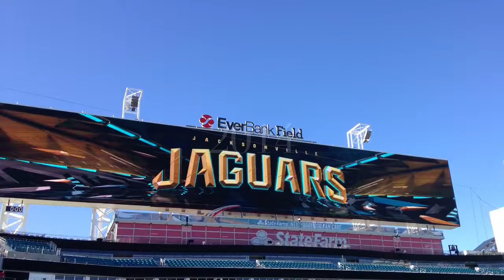Jaguars 2014 slideshow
Jacksonville Jaguars